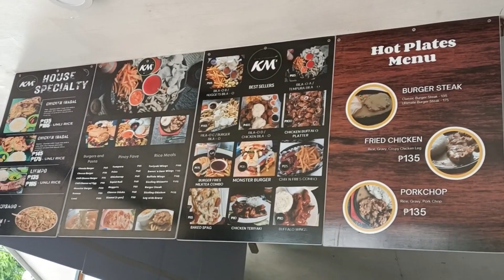wow naman,puntahan nyo pag may tym kayo mga lalabz...